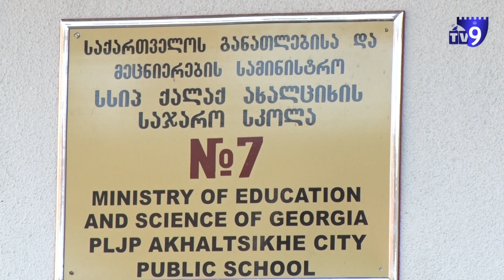ახალციხელმა ბაიკერებმა მეშვიდე სკოლის მოსწავლეებისთვის საქველმოქმედო აქცია გამართეს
ახალციხის მოტოკლუბის წევრებმა საქველმოქმედო აქცია გამართეს. ბაიკერებმა მეშვიდე სკოლის მიმდებარე ტერიტორიაზე მოტო–სანახაობა მოაწყვეს, მოსწავლეებს დამდეგი შობა–ახალი წელი მიულოცეს და მათ საჩუქრები გადაცეს.

აღსაზრდელები განსაკუთრებით მოიხიბლნენ მოტო–სანახაობით. რის შემდეგაც მათ თოვლის პაპასთან ერთად იცეკვეს, იმღერეს და სამახსოვრო სურათები გადაიღეს.

ახალციხელი ბაიკერების თქმით, მსგავსი საქველმოქმედო ხასიათის ღონისძიებები სამომავლოდ სისტემატიურად გაგრძელდება.